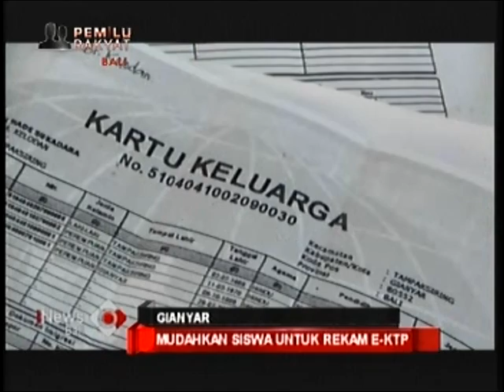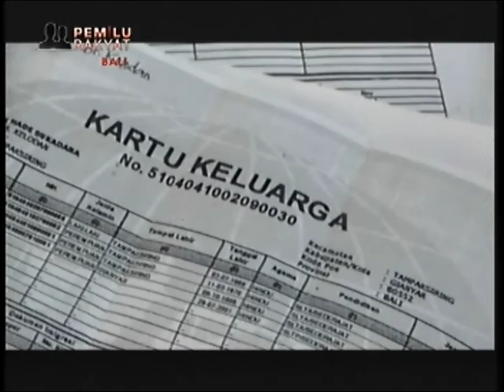INEWS BALI - DISDUKCAPIL GIANYAR JEMPUT BOLA PEREKAMAN E-KTP KE SEKOLAH